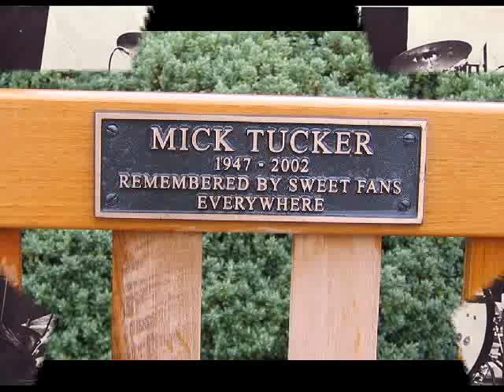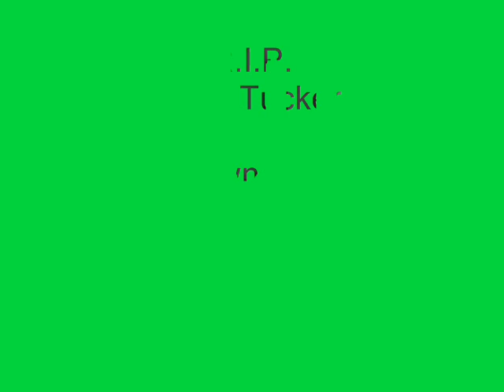Own Up - Mick Tucker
Mick Tucker takes over the lead vocals on this track just to show that he can sing as well as play drums and co-write music!! The track is Own Up from the album Waters Edge.